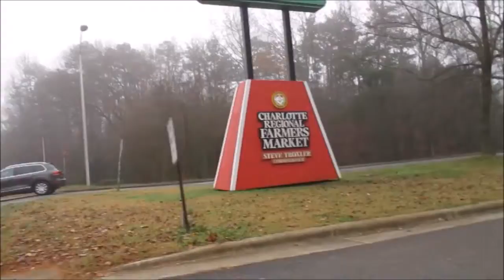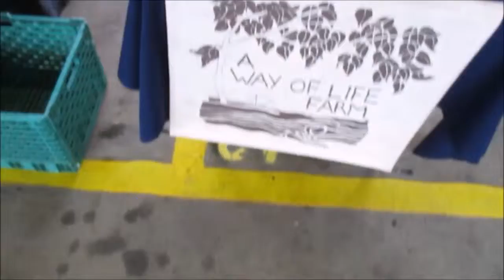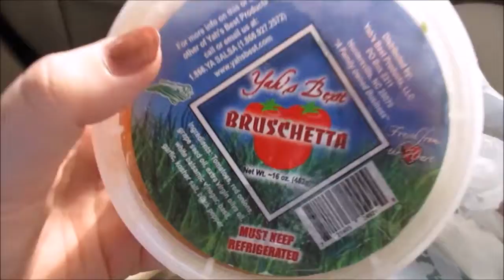FARMERS MARKET ADVENTURE *REUPLOAD*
We spend most of our Saturday apart but make the best of it.